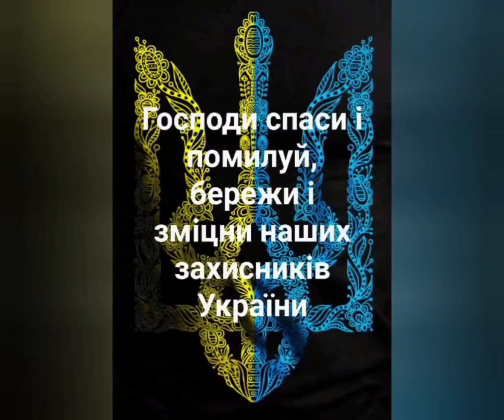Signore, salva e abbi pietà, proteggi e rafforza i nostri DIFENSORI dell'Ucraina!